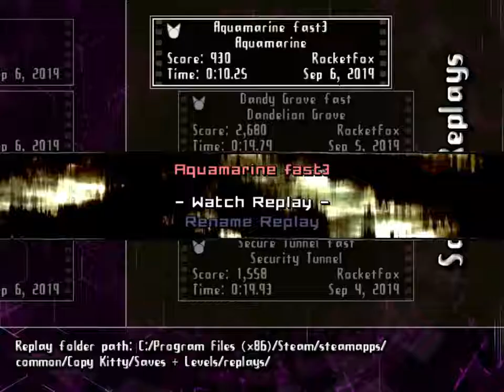Copy Kitty 2-5 Aquamarine in 10.25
credit to Tamara for the Boundary Breaker strats (basically the whole level)